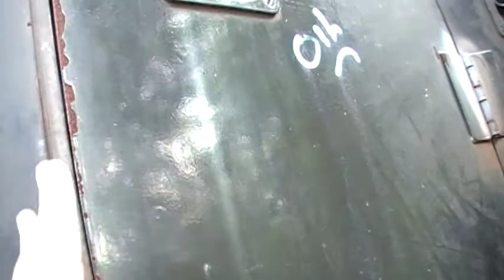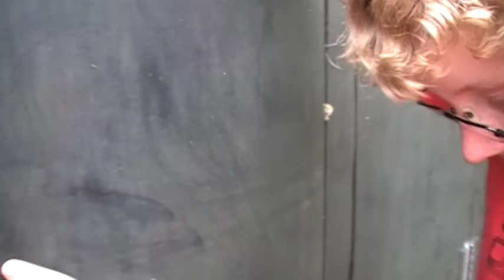SD40A-2 Walk Around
IBCX 6009 heats up as she gets started for the first time in over half a year.